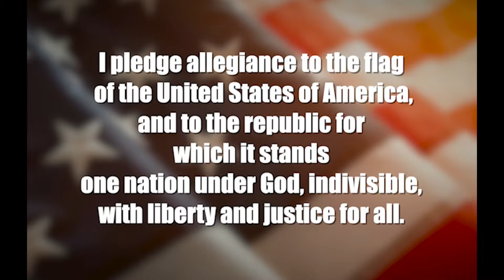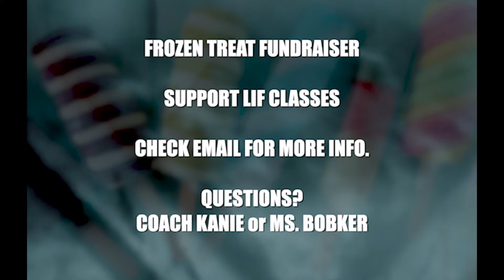9/30/2022 CMTV VIDEO ANNOUNCEMENTS